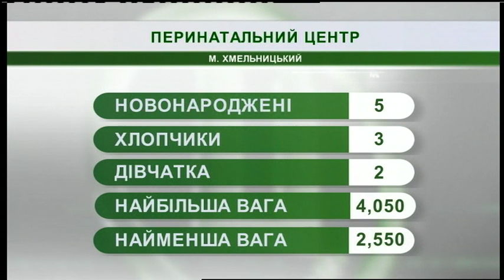18.12.2018. Новини. 07:30